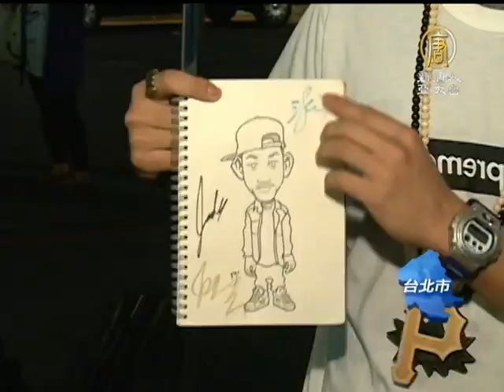【娛樂新聞】粉絲緊追送行 威爾史密斯搭機離台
【娛樂新聞】粉絲緊追送行 威爾史密斯搭機離台(NTDAPTV) 結束四天三夜訪台行，威爾史密斯父子在今天晚間搭機離台，瘋狂的粉絲一路相隨，離上機前，威爾史密斯還走向粉絲握手簽名，現場一度混亂推擠，不過，把握最後機會拿到和偶像近距離接觸的粉絲說，很滿足。【新唐人亞太台2013年5月5日訊】

尖叫、推擠，一切都是為了 Will。離上飛機，威爾史密斯還是滿足台灣粉絲的心願一一握手、牽名，親切滿分。粉絲衝破封鎖線，差點讓保全hold不住。

粉絲:「他剛剛在混亂之中他以為我要簽名，所以他沒有簽，後來我跟他講說我寫了張卡片給你，他把他放在肚子裡面。」

粉絲:「 (剛剛狀況怎麼樣)很亂，我很怕我的鞋子被踩髒(但還是有簽到)對(很值得就對了)對，第一天來就有簽到。」

為偶像親筆畫的插畫拿到簽名，就值得。

筆踩爛、飲料瓶壓扁，看得出現場粉絲們的熱情。臨行前 傑登史密斯也拿起手機反拍粉絲，揮手和台灣說byebye。首次台灣行，人氣就直追老爸，也讓人印證一句：虎父無犬子。
新唐人亞太電視 盧天常 張明筑 台灣台北報導